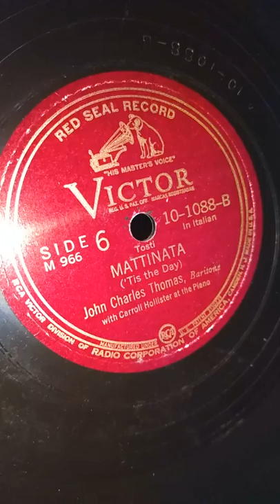John Charles Thomas - Mattinata (Italian)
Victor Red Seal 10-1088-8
On VV 4-3 Orthophonic Consolette